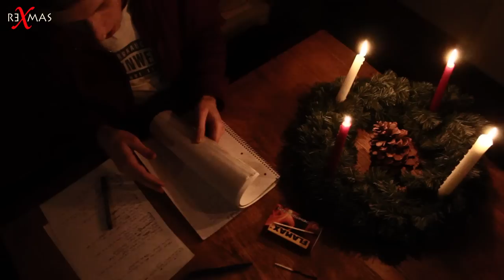Kilez More - reXmas - Von Weihnachten zurück zum Fest der Liebe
In der heutigen Zeit ist Weihnachten weiter vom "Fest der Liebe" entfernt als jemals zuvor. Es gleicht eher einer Zelebration des Kaufrausches, von Medien eingeimpft. in einer von Konsumwahn getriebenen Gesellschaft. Der Wahnsinn kennt dabei keine Grenzen und die Wurzeln der Nächstenliebe geraten zunehmend in Vergessenheit...